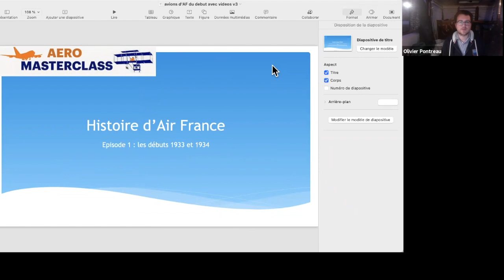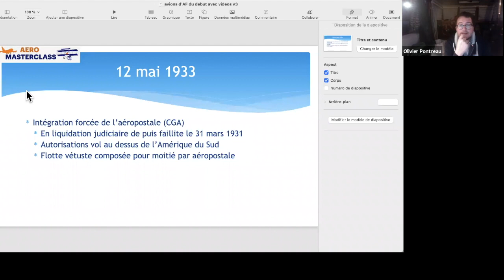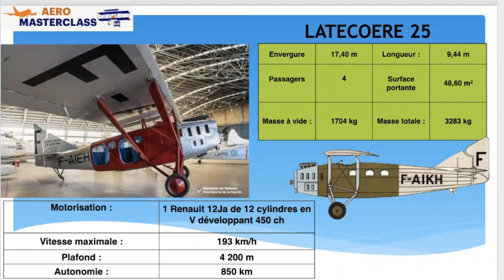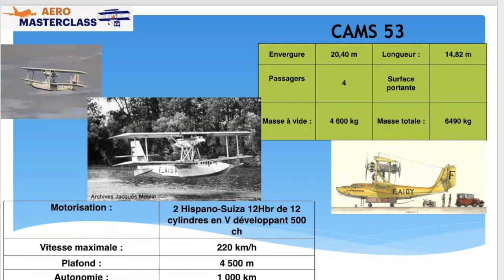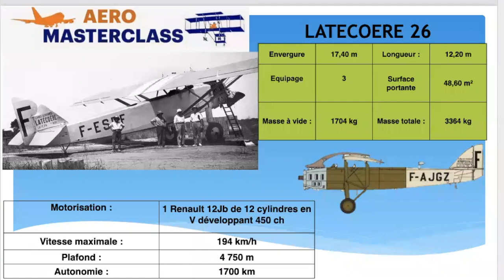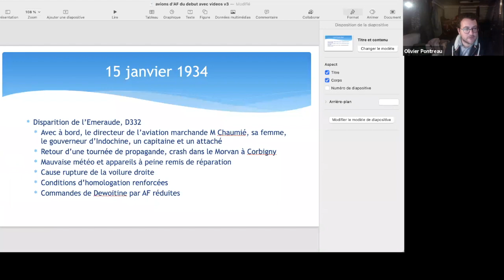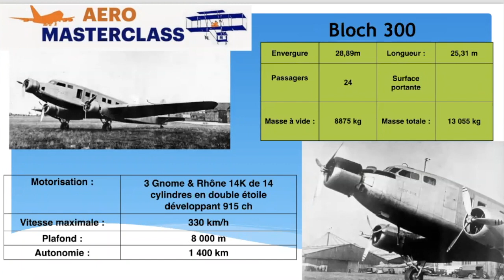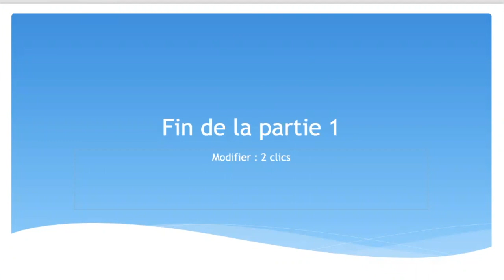Air France épisode 1 (1933 et 1934)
Par Nicolas de Lemos et Olivier Pontreau
Histoire des débuts d'Air France, de la SCELA au crash de l'Emeraude